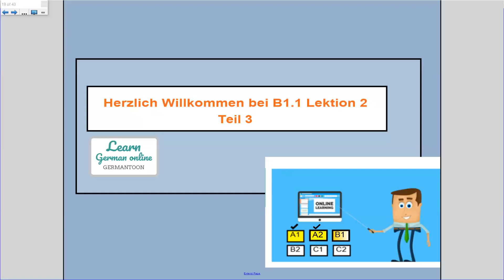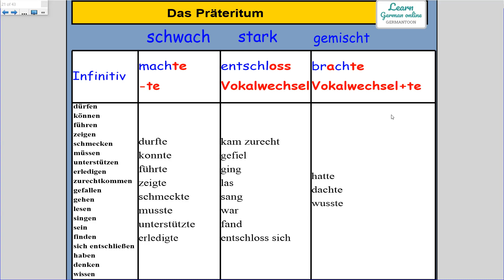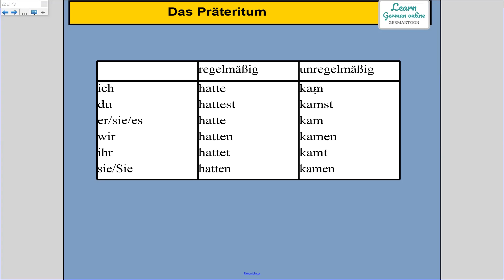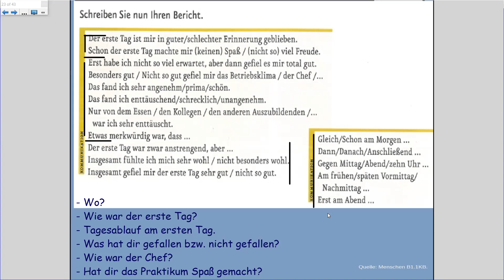German course B1.1| Menschen Lektion 2 Teil 3| das Präteritum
German course B1.1
Buch : Menschen B1.1
كورس لغة ألمانيه مجاني للمستوي B1.1
كتاب مينشن
. يساعدك الفيديو علي تعلم مفردات و جمل ألمانية جديدة كذلك فهم القواعد و التركيبات اللغوية للغة الألمانية و التدريب عليها . يحتوي الفيديو أيضا علي نصوص سمعية أو كتابية  مما يتيح لك سماع اللغة بنطقها الصحيح و التدريب علي ذلك.